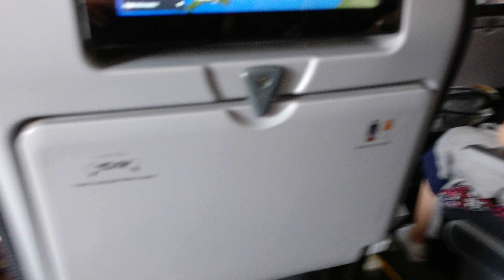William flight to orlando Orlando 001